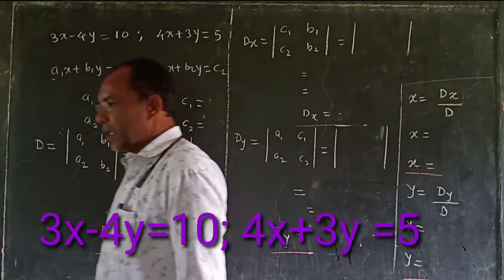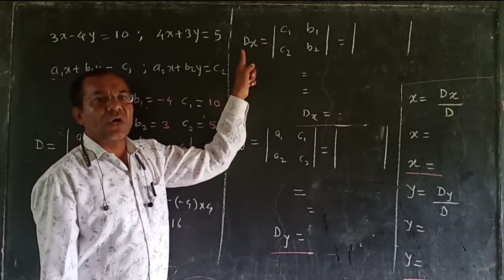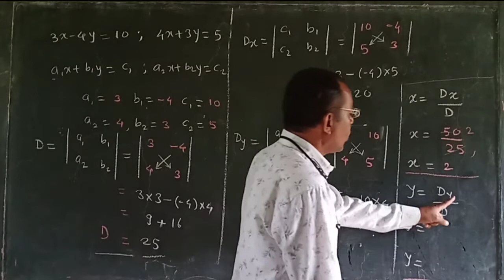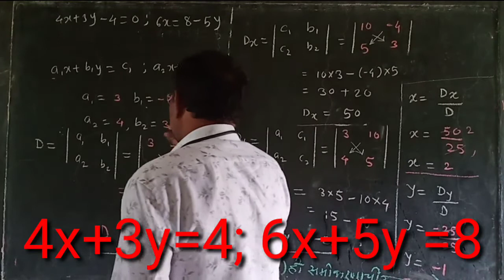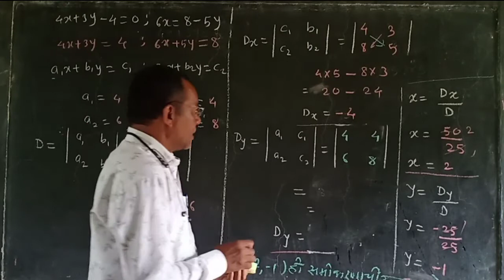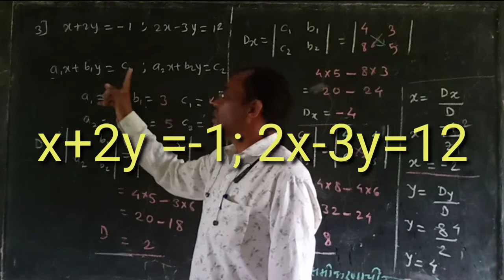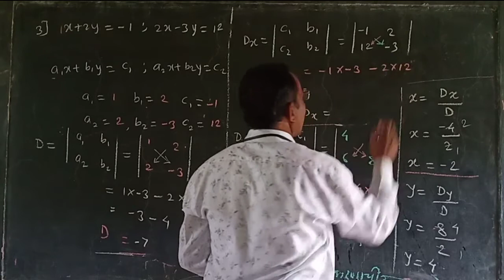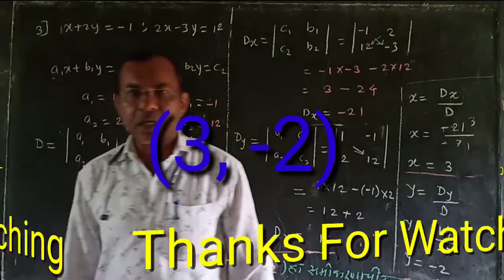दोन चलातील रेषीय समिकरणे सराव संच 1.3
सराव संच 1.3 वर्ग 10वी